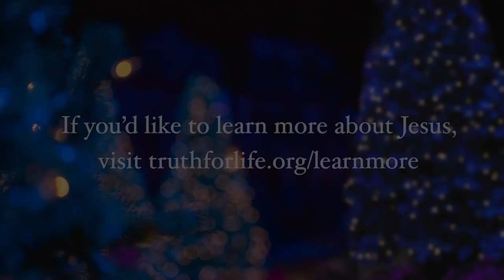“Good News of Great Joy”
By: Alistair Begg || Preached December 18, 2020 — At the first Christmas, the angels announced “good news of great joy”: at long last, a Savior was coming to rescue sinners. Even to this day, the fantastic story of Christmas is not that we can make ourselves acceptable to God but that God came to earth in the person of Jesus, stepping down into time in order to provide the answer to the predicament that we face. This gift of grace is available to all who will receive Jesus, forsake all else, and trust unreservedly in Him.